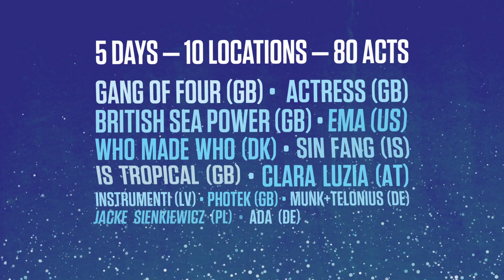Waves Vienna - Festival-Teaser 2011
10 Stages // 5 Days // 80 Acts // 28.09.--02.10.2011

und in jeder Bank Austria, Ermäßigung für Ticketing-Kunden und MegaCard Member.